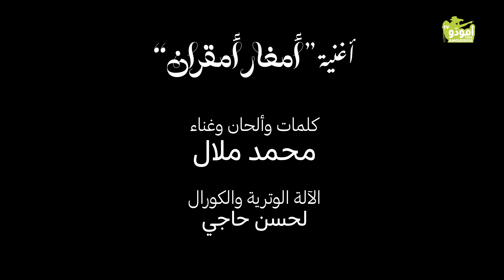أغنية أمغار_أمقران كاملة للفنان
**Amghar Amqran (أيها الشيخ العظيم)**
A imzdagh n ighrman (يا قاطني القرى)
Ighrman g idurar (قُرى بكل الجبال)
Tegmam temghurm (ترعرعتم وشِختم)
G uxub n wadu (في شتى المآسي)

**A amghar amqran** (أيها الشيخ العظيم)
A sidi n igherman (يا سيد القُرى)
A sidi n idurar (يا سيد الجِبال)

**Siwlat a idurar siwlat inat tidet**
(أفصحوا عن الحقيقة يا جِبال)
**Ikkatt ughulas timlalalin d wudaden**
(ألم تكن هُناك نُمور؟ غِزلان وأيالي؟)
**Ikkatt uyllid n imudal amqran**
(و ملك لكل الحيوانات)
**Izm n watlas issergigin akal**
(أسد الأطلس، كل الأراضي تخافه)

**A amghar amqran, a amghar amqran**
(أيها الشيخ العظيم)
**A sidi n ighrman, a sidi n idurar**
(يا سيد القُرى، و يا سيد الجِبال)

**Tandra d usmammi d idflan d ismmiden**
(الأنين والألم، والثلوج والبرد)
**A amghar mi sawaln izran g twadiwin**
(شيخ يحدثه حصى الطرقات)
**Mcta d idukan bbin mcta d ihedman**
(كم فقدت من حِذاء ومن لِباس)
**Hat ikkatten yizm s tlelli da staran**
(كان هنالك سبُع يتجول بكامل الحرية)